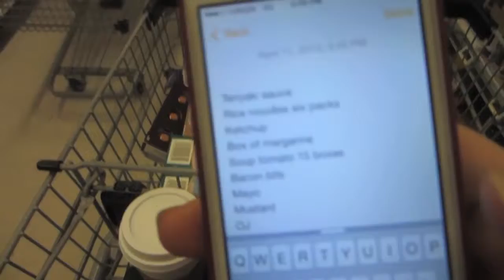VEDA Day 11 - Shopping with Lyann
Lyann could be a new member of many a vlog.  Fun times with her